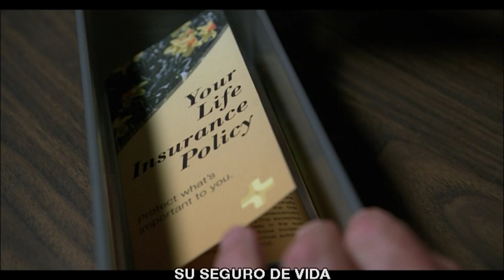Escenas eliminadas de ST VINCENT (Subtituladas al español)